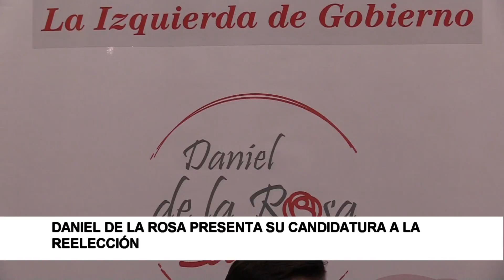Daniel de la Rosa presenta su candidatura a la reelección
Daniel de la Rosa ha presentado este lunes su candidatura a la reelección como secretario general del Grupo Municipal Socialista en Burgos. El objetivo principal de De la Rosa en esta reelección es que el PSOE vuelva a liderar el gobierno municipal de la ciudad, “con el convencimiento de que la mayoría de los vecinos de Burgos, ya identifican a la formación socialista como la única alternativa real al PP”.